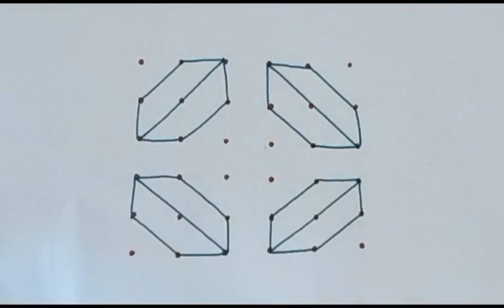Varalakshmi Vratham Muggulu Designs| Kalasam Muggulu| Sravana Masam Muggulu| Friday Rangoli Designs